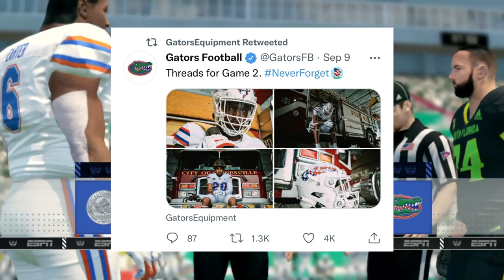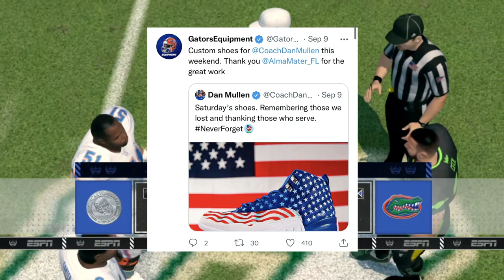FLORIDA GATORS 🐊 VS. USF BULLS 🐂 PREVIEW || WEEK 2 2021 COLLEGE FOOTBALL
This Is The Swamp,The Swamp,Dan Mullen,Gators,Emory Jones,Anthony Richardson,Garrick McGee,Football,SEC,Linebackers,Safeties,Cornerbacks,Todd Grantham